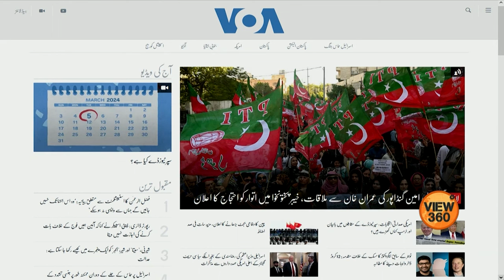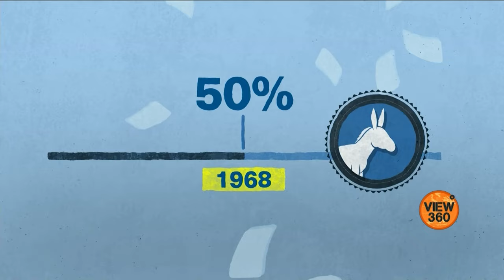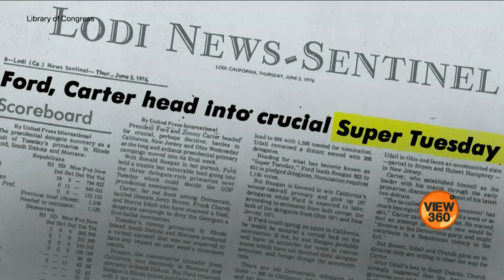VOA URDU| View 360 | March 05, 2024 | Super Tuesday: why is it important?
آج ویو تھری سکسٹی میں

سوپر ٹیوزڈے  پر  صدارتی امیدوارں کی نامزدگی   کے لئے امریکہ کی ایک تہائی ریاستوں میں انتخابات۔۔ان نتائج  کا صدارتی   دوڑ  پر کیا اثر پڑے گا۔۔ بات کریں گے آج کے شو میں۔۔